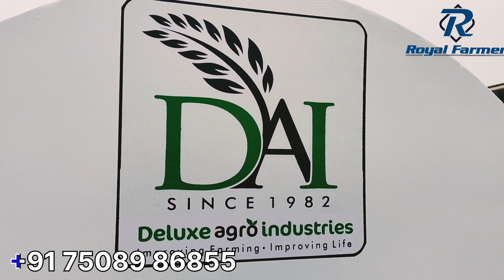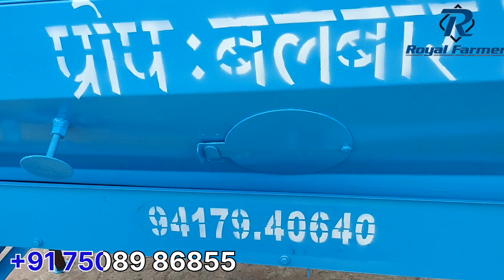बेस्ट पैडी थ्रेशर| धान झढ़ने की मशीने| Paddy thrasher new paddy thrasher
बेस्ट पैडी थ्रेशर| धान झढ़ने की मशीने| Paddy thrasher

A paddy thresher is a mechanical device used in agriculture to separate rice grains from their husks. This video demonstrates the operation of a paddy thresher, showing how it efficiently threshes the rice plants, separates the grains, and collects them while discarding the husks. The video may also highlight the various components of the thresher, its working principle, and any safety precautions associated with its operation.

paddy thrasher video
paddy thrasher machine in indian

paddy thrasher dashmesh

Paddy thrasher

machine paddy thrasher machinepaddy thrasher machine price

dashmesh paddy thrasher machine

paddy thrasher working

paddy thrasher machine in assam

tractor with paddy thrasher

new paddy thrasher

new paddy thrasher machine

paddy thresher 2021

best paddy thresher

rice thresher machine